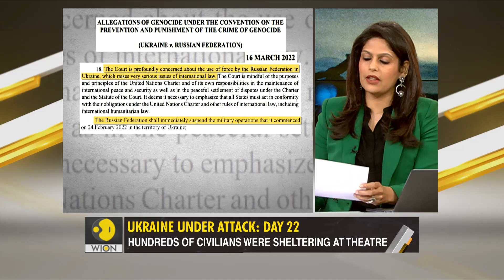Gravitas: Ukraine Invasion: Russia intensifies aerial attacks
Russia's invasion of Ukraine entered day 22. Kyiv has drawn the red lines for Russian negotiators. Meanwhile, at the ICJ - Indian judge Justice Dalveer Bhandari voted in Ukraine's favour. ICJ called on Russia to suspend its offensive. Palki Sharma brings you the updates.